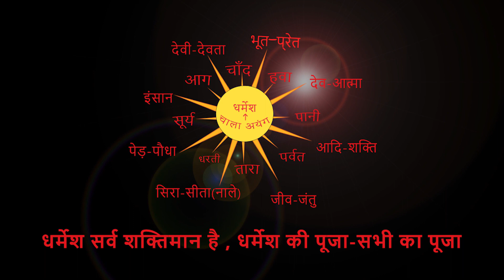तोरे चरण में माथा टेका थी । By Chitranjan Oraon